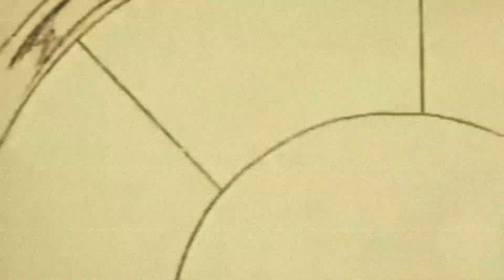DESENHOS ESQUECIDOS DOS ANOS 90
Os nomes de todo mundo que ajudar irá aparecer nos vídeos.